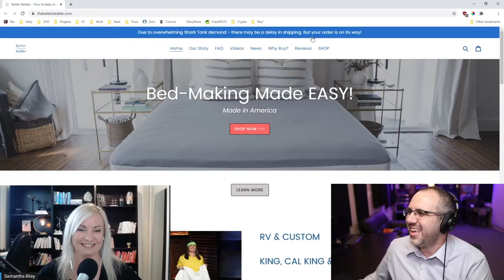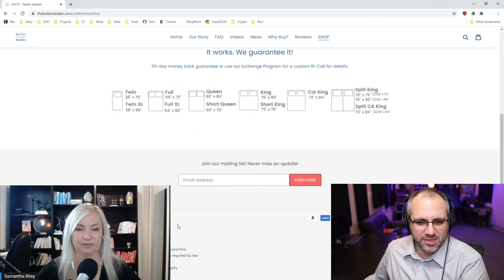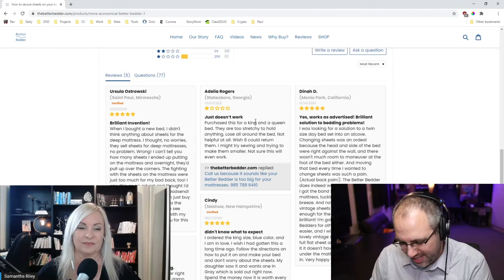Lawyers Involved | Better Bedder on Shark Tank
I react and give my advice to the business of Better Bedder from Shark Tank Season 12 Episode 15.

Solving problems and building a million-dollar business along the way! Hats off to these ladies doing an amazing job with creating their first business!

Check out my book: "Sales Won't Save Your Business" on Amazon!

Looking for an easier way to send invoices?